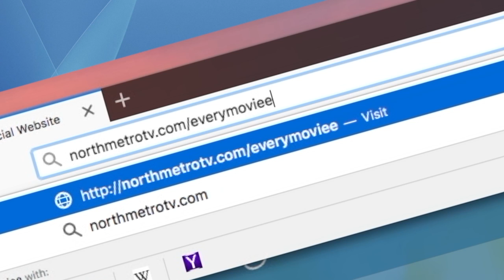Every Movie Ever - Johnny Mnemonic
We're reviewing every movie ever made. Today, Johnny Mnemonic, essentially The Matrix, but terrible.